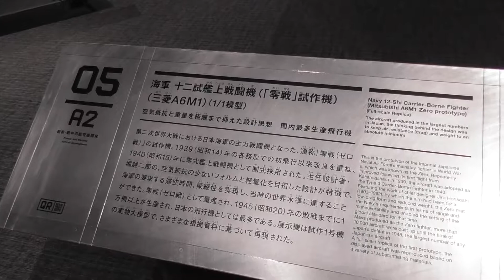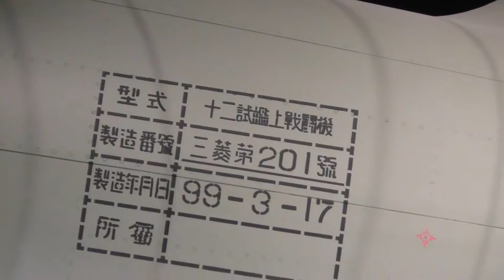零戦･試作機(設計:堀越二郎) 十二試艦上戦闘機(零式艦上戦闘機試作機) 1／1模型 岐阜かかみがはら航空宇宙博物館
岐阜かかみがはら航空宇宙博物館 2018年8月 撮影